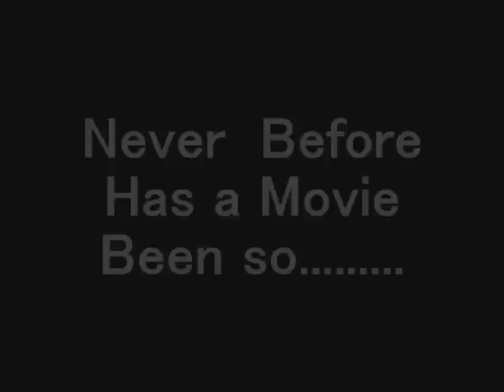Tender Boys the Movie Teaser..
The Tender Boys Movie

Coming 2008...